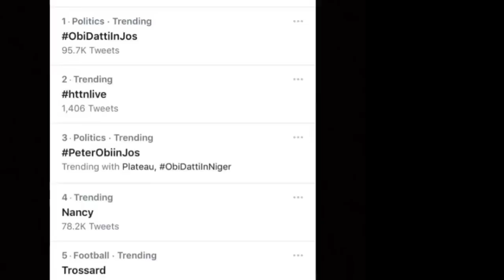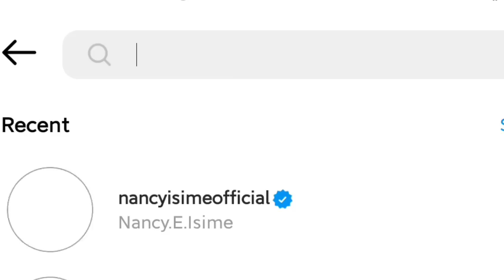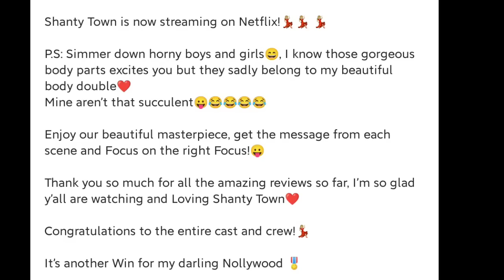Here's the TRUTH about Nancy Isime's N*de Scene with RMD in Shanty Town Series Episode 3 | GWD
Nancy Isime's scene with RMD has caused wahala on the internet. I explained the truth behind the scene in this video.
PLOT
A group of courtesans attempts to escape the grasp of a notorious kingpin – but political corruption and blood ties make freedom a near-impossible goal.

Shanty Town” boasts of an incredible cast featuring Chidi Mokeme, Richard Mofe-Damijo, Ini Edo, Nse Ikpe-Etim, Sola Shobowale, Shaffy Bello, Ali Nuhu and Uche Jombo. Also featuring in this star studded show are Zubby Michael, Nancy Isime, Yaw Naija, Omowunmi Dada, Mercy Eke, Regina Daniels, Judith Audu and Peter Okoye of P-Square.